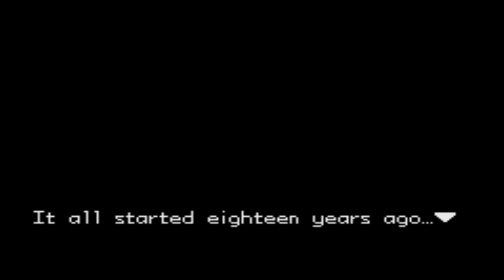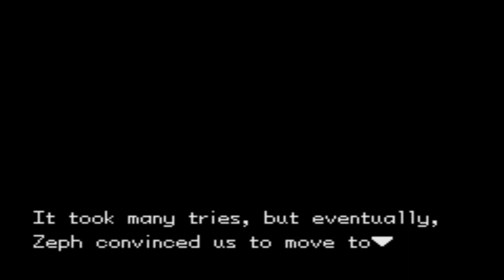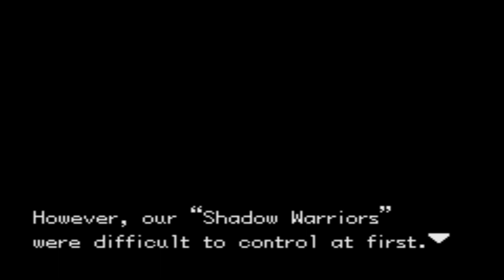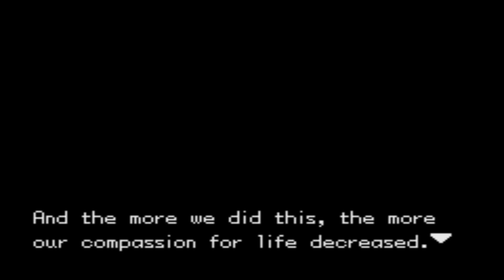Pokemon Unbound - Part 13 - LIGHT OF RUIN (Walkthrough/Let's Play)